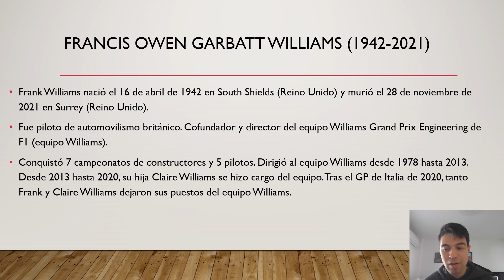Piloto de automovilismo en Reino Unido.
Frank Williams (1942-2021): fue piloto de automovilismo británico. Cofundador y director del equipo Williams Grand Prix Engineering de F1 (equipo Williams).
Conquistó 7 campeonatos de constructores y 5 de pilotos. Dirigió al equipo Williams desde 1978 hasta 2013. Desde 2013 hasta 2020, su hija Claire Williams se hizo cargo del equipo. Tras el GP de Italia de 2020, tanto Frank y Claire Williams dejaron sus puesto del equipo Williams.